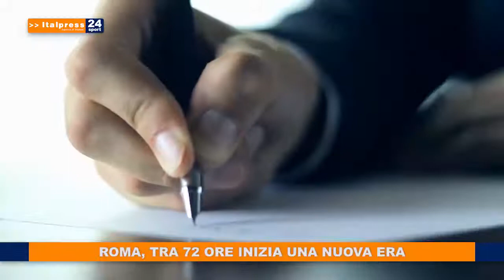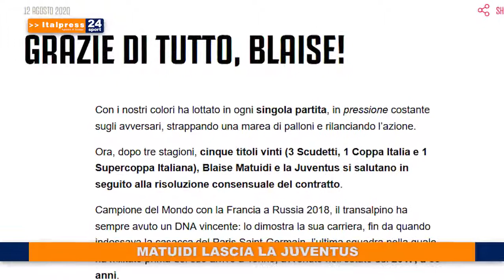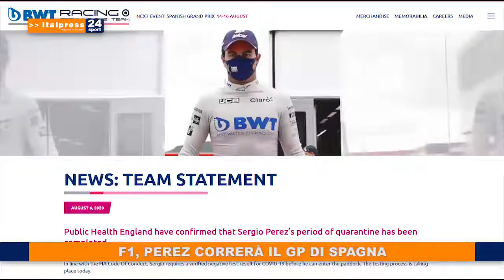Tg Sport ore 17.30 del 14/08/2020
In questa edizione del telegiornale sportivo: - Roma, tra 72 ore inizia una nuova era - Callejon diviso tra Betis e Siviglia - Matuidi lascia la Juventus - F1, Perez correrà il Gp di Spagna.